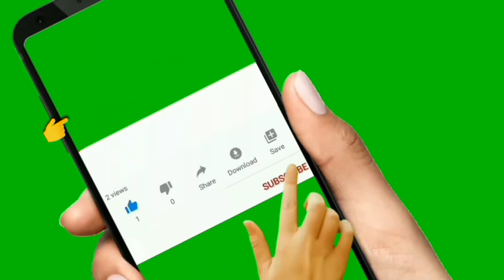LOW BUDGET Swimming Pool | Backyard BANANA Pool | Juan Civilian's Life in the Province of Bukidnon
Low budget swimming pool made of banana stem. Life of Juan in the province of Bukidnon. 👷‍♂

a swimming pool is circular with a 40-ft diameter
a swimming pool is 20 ft wide
a swimming pool has the shape of a trapezoid
b.c. swimming pools reopening
b&q swimming pool chemicals
b.c. swimming pools covid-19
d.e. swimming pool filter
10ft swimming pool
fix) swimming pool
f private swimming pool
f 9 park swimming pool
c r f swimming pools ltd
john f kennedy swimming pool
g.f. solar swimming pool heater pod